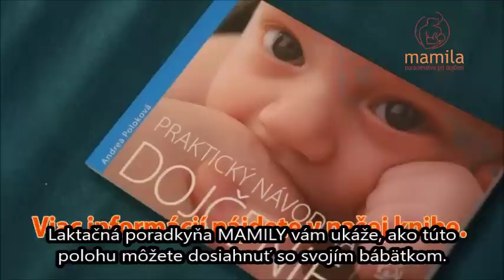MAMILA: Priečna poloha pri dojčení - ako na to? | Příčná poloha při kojení - jak na to?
Ako dojčiť po pôrode? Ako dojčiť po cisárskom reze/sekcii? Akú polohu pri dojčení zvoliť, aby dojčenie nebolelo a aby bábätko malo možnosť vypiť čo najviac materského mlieka?
Dosiahnutiu správneho asymetrického prisatia bábätka pomôže podpora jeho telíčka napríklad v priečnej polohe tak, ako to ukazuje toto video. Pri problémoch s dojčením - obzvlášť pri bolestivých bradavkách - môže pomôcť, ak bábätko leží hlavičkou v dlani matky, pretože tak vzniká možnosť poskytnúť bábätku pomoc pri prisávaní a vyhnúť sa poškodeniu bradavky "náhodným nesprávnym prisatím". Laktačná poradkyňa MAMILY vám pomôže s polohou a prisatím bábätka. Je rozdiel medzi tým, že sa bábätko prisáva samo od seba a robí to správne a všetko je v poriadku, a tým, keď žena už s bábätkom vyskúšali všetko a dojčenie nefunguje. Vtedy vám laktačná poradkyňa počas stretnutia ukáže, ako môžete bábätku aj sebe pomôcť tak, aby sa bábätko začalo prisávať, aby pilo viac materského mlieka z prsníka, aby lepšie priberalo a aby prestali bolieť bradavky. Prečítajte si náš detailný článok o tom, ako dojčiť, o rozličných polohách pri dojčení s množstvom inštruktážnych fotografií

Jak kojit po porodu? Jak kojit tak, aby kojení nebolelo? Jak zajistit, že miminko pije mléko a že nemá hlad?
Dosažení správného asymetrického přisátí může pomoci, když poskytneme tělíčku miminka naší rukou oporu například v příčné poloze tak, jak to ukazuje toto video. U problémů s kojením, obzvlášť při bolestivých bradavkách může pomoci, pokud hlavičku miminka uložíme do naší dlaně a vypodložíme ho předloktím. Tak vzniká příležitost pomoci miminku se přisát správně tak, aby nedocházelo k poškození bradavky, ktoré vzniká náhodným přisátím.
Laktační poradkyně MAMILY vám může ukázat, jak miminko držet, jak mu pomoci se přisát, jak poznáte, že skutečně z prsu pije mléko a se ujistíte, že nemá hlad. Je rozdíl mezi situací, kdy se miminko správně přisáva samo od sebe a všetko funguje bez problémů, a tím, když již má žena pocit, že vyzkoušela vše, co bylo v jejich silách, a když má bolestivé bradavky nebo miminko nepije dostatek mléka. Pak má smysl, aby vám certifikovaná laktační poradkyně MAMILY ukázala, jak miminko pomoci, aby se přisávalo lépe, a co dělat, aby se bradavky vyléčily a zahojily.
Přečtěte si také náš detailní článek o tom, jak kojit a o rozličních polohách u kojení

To achieve a correct asymmetric latch of your baby it helpful to support his or her body in the cross-craddle hold, as shown in this video.